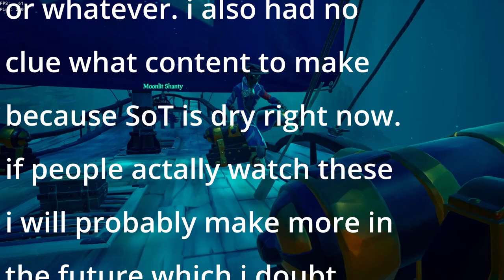Casual Brig Champion Streak to Watch When Your Bored | Sea of Thieves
So like just watch this if your bored or are studying or tryna sleep idk and i doubt this will do too well so yeah. if you actually watch this and enjoy please let me know. Thanks!